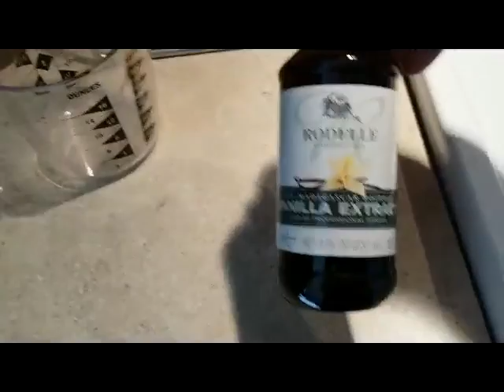Homemade Dark Chocolate Syrup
1 cup water
1 1/4 cup sugar
3/4 cup cocoa powder
1 teaspoon vanilla extract

Boil water. Add sugar and cocoa powder. Once it's boiling again, turn heat down so it doesn't blob all over the place. Boil for 3-5 minutes, stirring continuously. Remove from heat. Add vanilla extract. Allow to cool. The end. Enjoy your rich dark chocolate syrup!